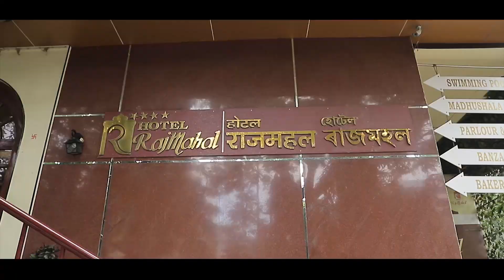Cinematic Wedding Teaser !! Ishita Weds Ketan !! Short Cinematic Video HQ 1080p